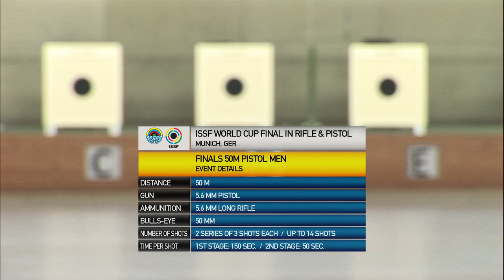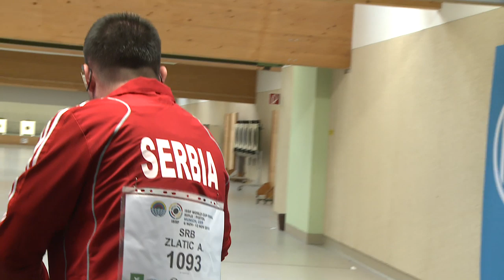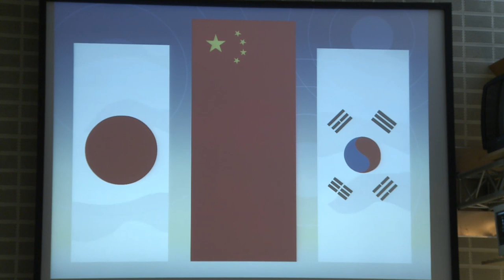Men's 50m Pistol final round - Munich 2013 ISSF World Cup Final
Men's 50m Pistol final round (full-length) from the 2013 ISSF World Cup Final Rifle / Pistol in Germany (GER), where the competition was held from the 8th through the 11th of November.

Men's 50m Pistol - Monday, November 11 - 12:30pm (CET)
1. Wang Zhiwei (CHN) 2. Tomoyuki Matsuda (JPN) 3. Jin Jongoh (KOR)